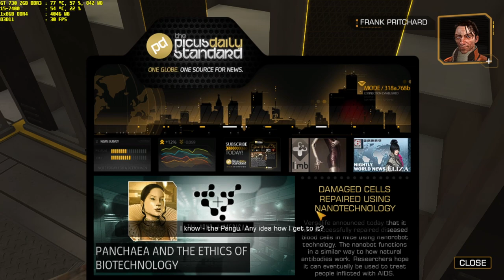deus ex human revolution director's cut tell me a story gt 730 2gb ddr3 i5-7400 1x8gb ddr4 part 8